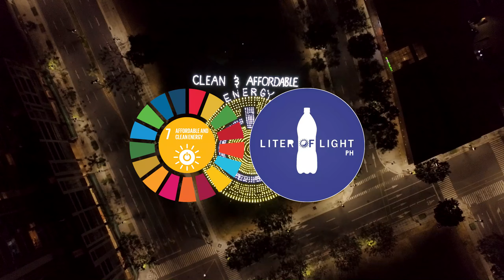Solar Light Artwork - SDG Action Zone - Goal No. 7 Clean and Affordable Energy